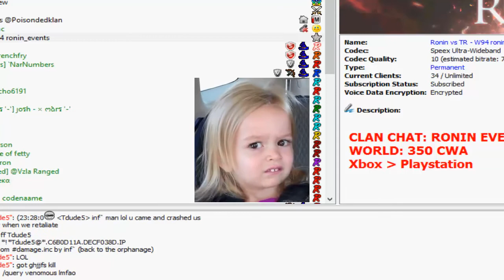Ronin clears Poison under 60 seconds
lol too ez